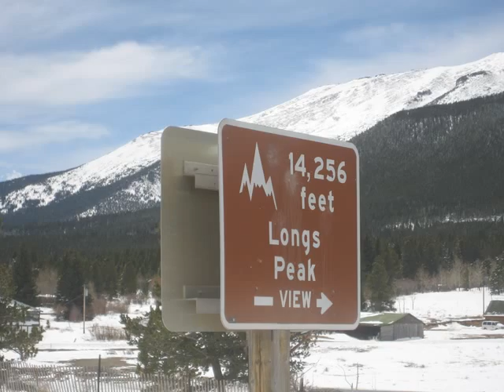Colorado's Crazy Spring Weather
These photos were taken between April and June of 2010